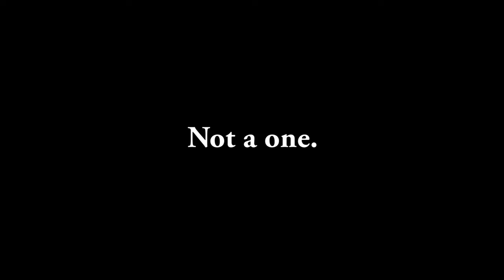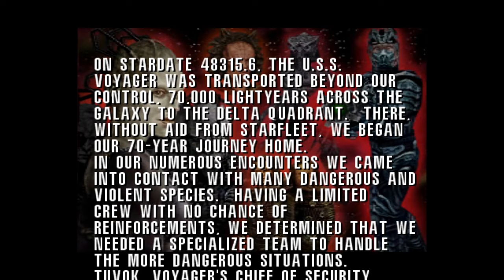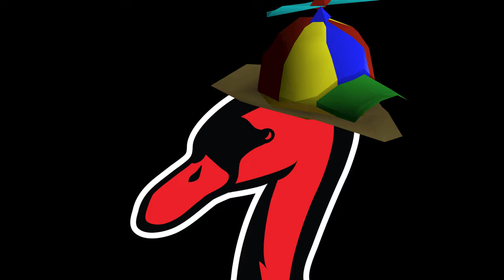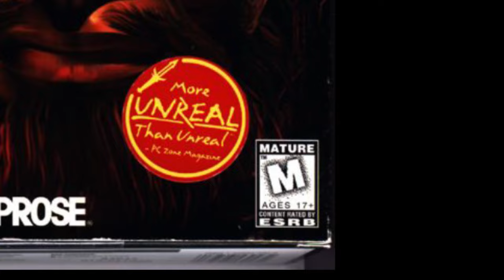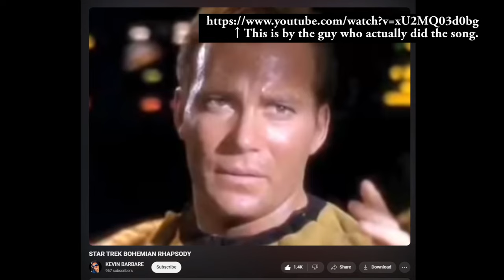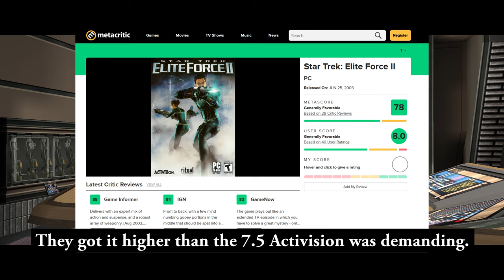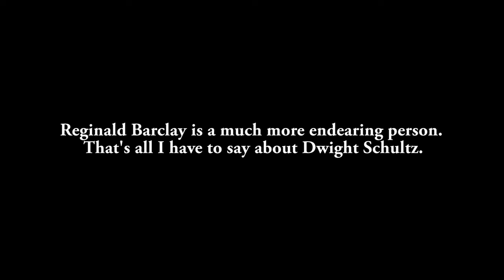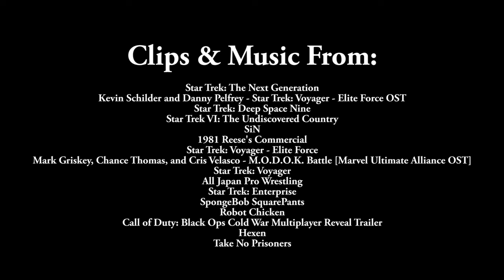(Almost) Every Star Trek FPS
It's a Star Trek triple threat! From the Elite Force series to the oft-forgotten Klingon Honor Guard and back again, can Mike manage three games in a single video and retain his sanity? Trick question! He was never sane to begin with.

Be sure to check out the Den of Geek interview I cited in the Elite Force II section!

And don't forget the Bohemian Rhapsody parody that's been stuck in my head for decades!